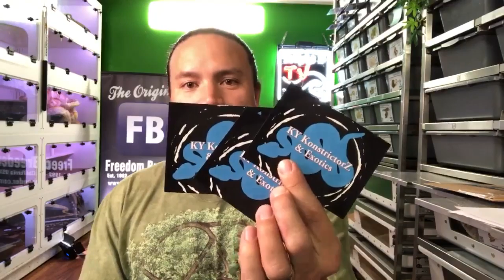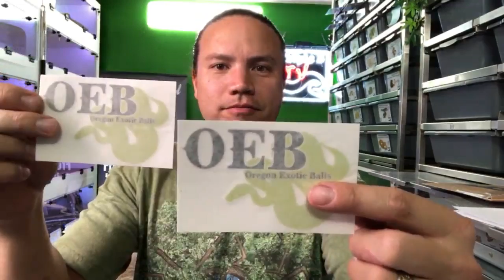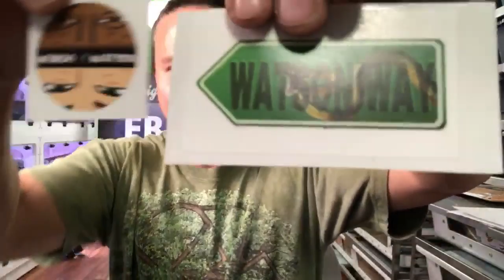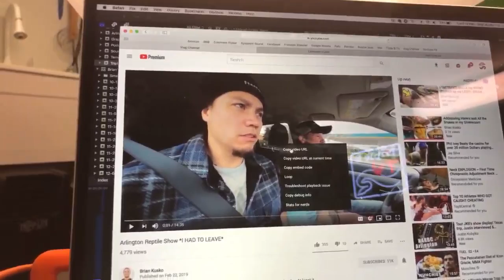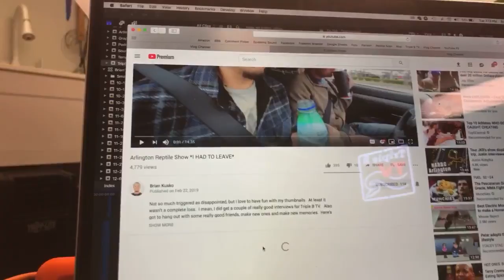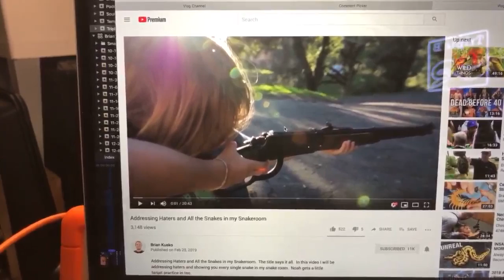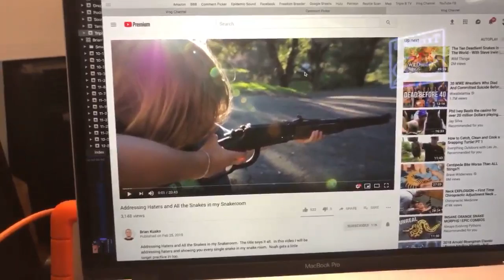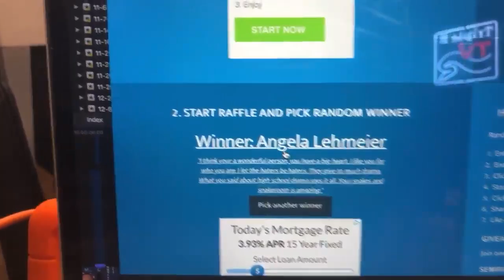Mail Time and Recruitment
Whenever I send somebody mail on YouTube I always like to see it opened up on camera.  So I'm going to do the same with your fan mail.  I'm also going to talk about looking for admins for our Facebook group.